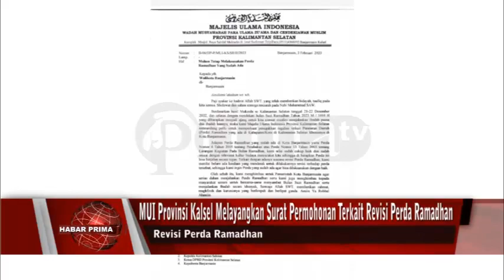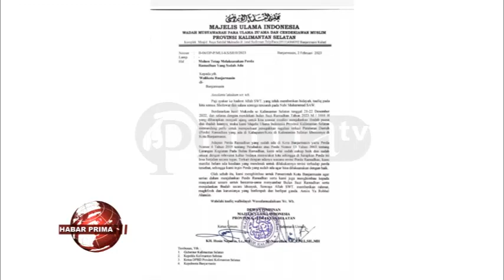BERBAGAI KAJIAN TERKAIT PERDA RAMADHAN DIJADIKAN SEBAGAI BAHAN PERTIMBANGAN